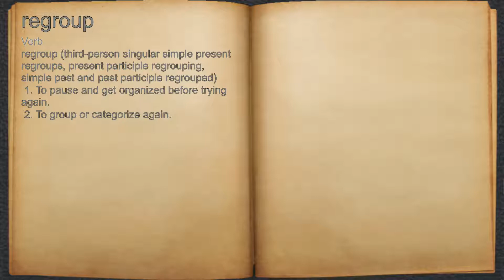What does regroup mean?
A spoken definition of regroup.

Intro Sound:
Typewriter - Tamskp